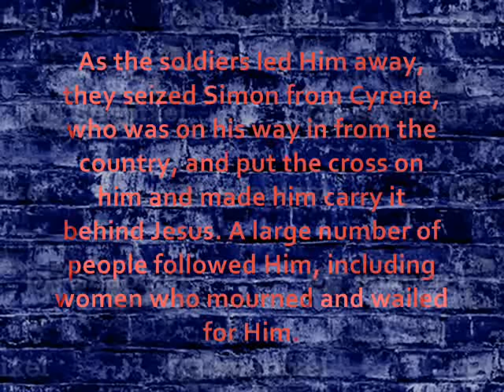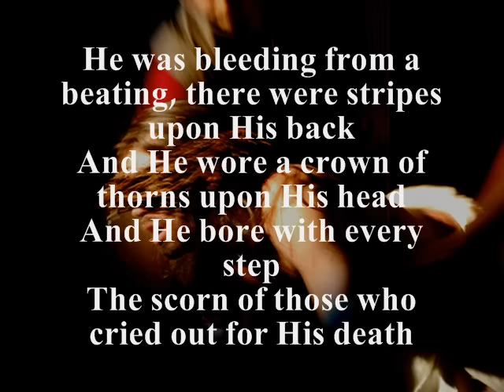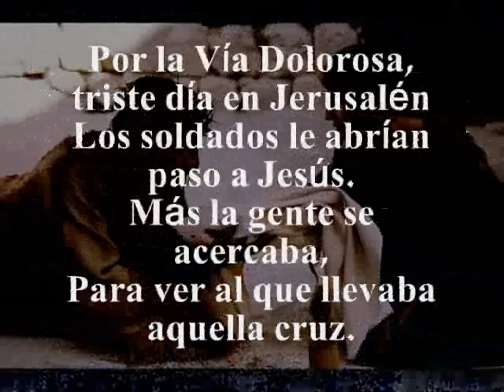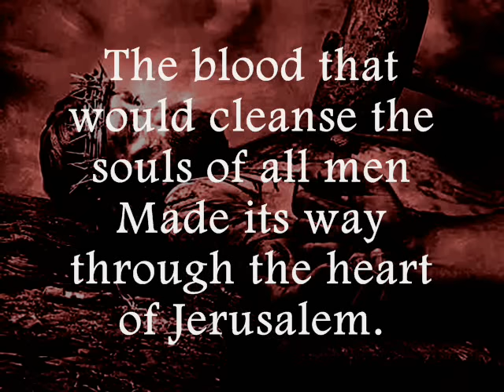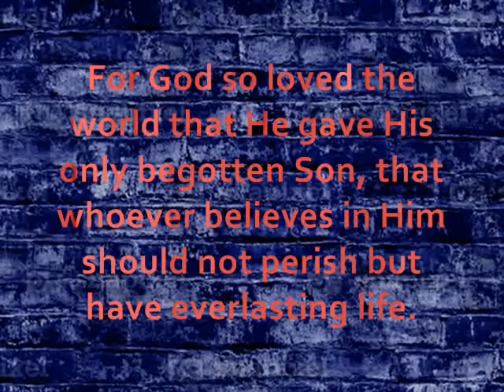Via Dolorosa | Sandy Patti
VERSE 1:
Down the Vía Dolorosa in Jerusalem that day
The soldiers tried to clear the narrow street
But the crowd pressed in to see
The Man condemned to die on Calvary

VERSE 2:
He was bleeding from a beating, there were stripes upon His back
And He wore a crown of thorns upon His head
And He bore with every step
The scorn of those who cried out for His death

CHORUS:
Down the Vía Dolorosa called the way of suffering
Like a lamb came the Messiah, Christ the King,
But He chose to walk that road out of
His love for you and me.
Down the Via Dolorosa, all the way to Calvary.

VERSE 1 (Spanish):
Por la Vía Dolorosa, triste día en Jerusalén
Los soldados le abrían paso a Jesús.
Más la gente se acercaba,
Para ver al que llevaba aquella cruz.

CHORUS (Spanish):
Por la Vía Dolorosa, que es la via del dolor
Como oveja vino Cristo, Rey y Señor,
Y fue Él quien quiso ir por su amor por ti y por mí.
Por la Vía Dolorosa al Calvario y a morir.

BRIDGE:
The blood that would cleanse the souls of all men
Made its way through the heart of Jerusalem.

CHORUS:
But He chose to walk that road out of His love for you and me
Down the Vía Dolorosa, all the way to Calvary.